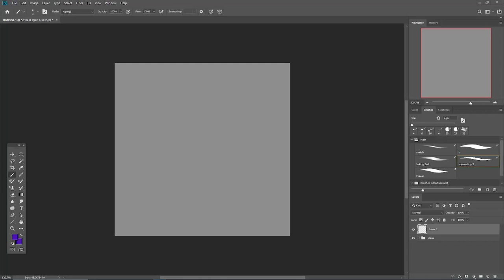Globe - AF 2024 Speedpaint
Character:
5193535.globe